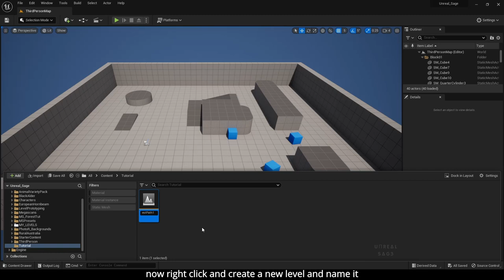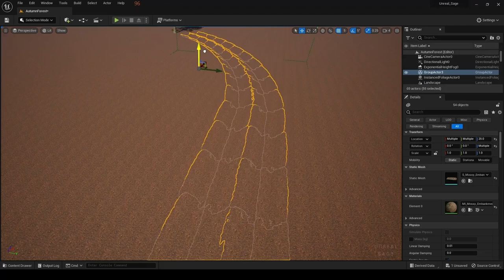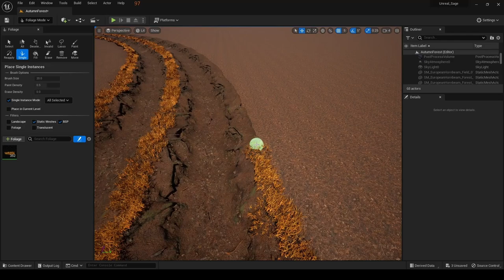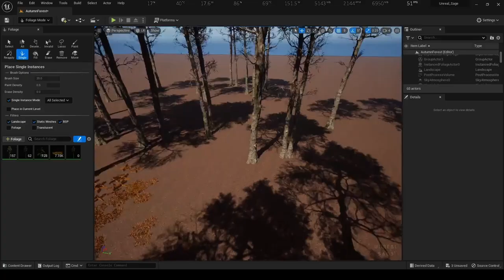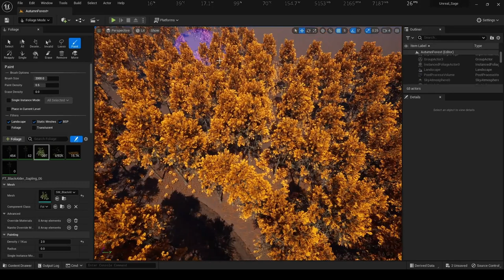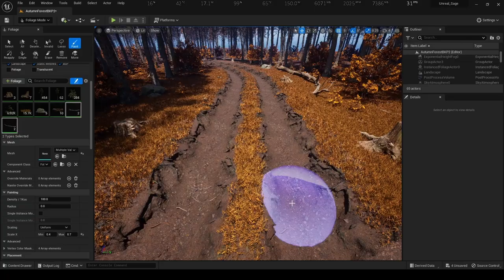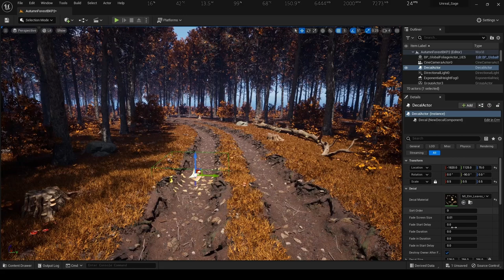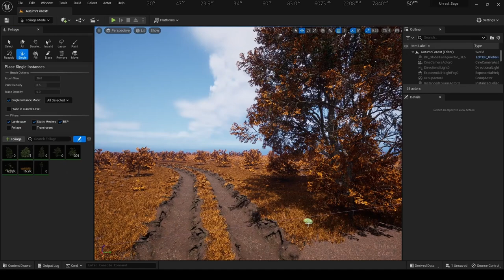Make This Inside Unreal Engine 5 in JUST 2 Hours!!! Using FREE ASSET | Tutorial | UE5 COURSE 2023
If you're looking to create stunning game environments using Unreal Engine, then you've come to the right place! In this tutorial video, we'll be exploring how to create a beautiful forest environment using the latest version of Unreal Engine, UE5

In this tutorial video, we'll be specifically focusing on creating an autumn forest environment using Unreal Engine. We'll explore how to capture the essence of fall by utilizing a warm color palette, creating custom textures and materials, and adding in seasonal props such as fallen leaves, mushrooms

Some of the topics we'll cover include terrain sculpting, foliage placement, lighting and post-processing, and asset integration. Whether you're a seasoned Unreal Engine user or just getting started, this tutorial will provide you with valuable insights and practical tips for creating stunning game environments.

So if you're ready to take your game development skills to the next level and create a breathtaking forest environment, be sure to check out this tutorial video!

By the end of this tutorial, you'll have the knowledge and tools you need to create a stunning autumn forest environment in Unreal Engine.

So if you're looking to add some seasonal flair to your game environments and create a cozy, inviting autumn forest, be sure to check out this tutorial video!